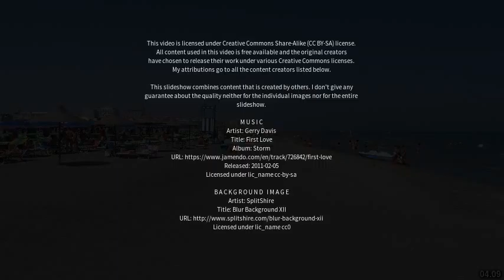Best places to visit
Best places to visit - Manfredonia (Italy) Best places to visit - Slideshows from all over the world - City trips, nature pictures, etc.